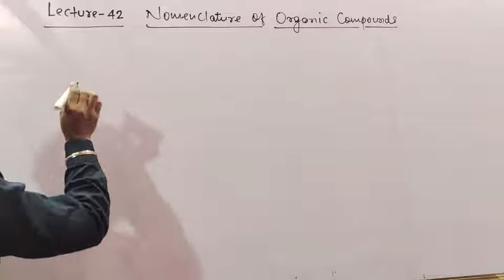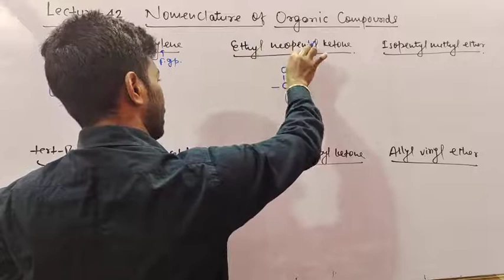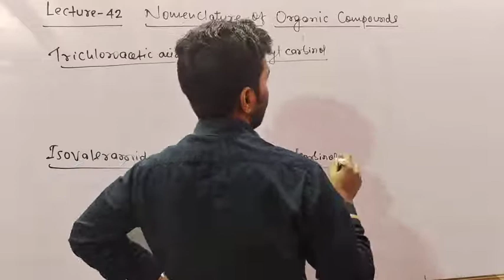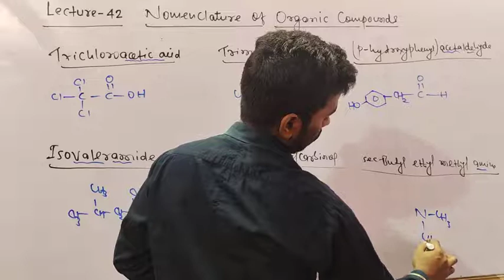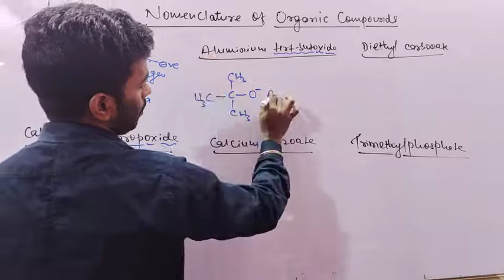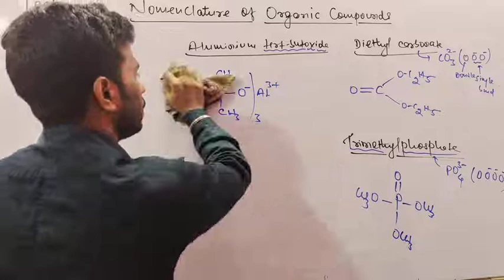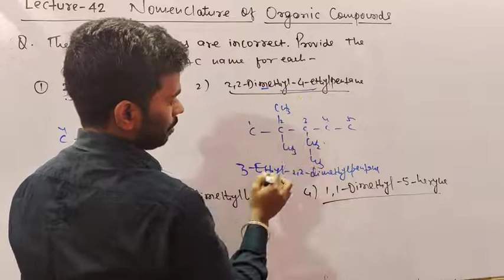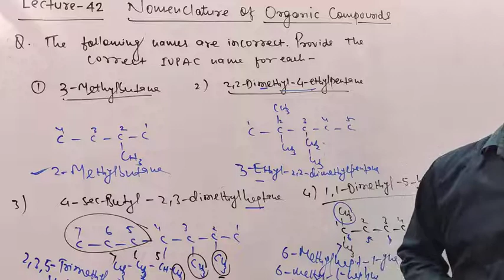ORGANIC NOMENCLATURE (42) BY PRAWESH KUMAR